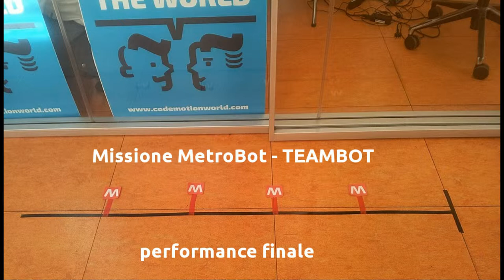Performance MetroBot - TEAMBOT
performance missione MetroBot del gruppo TEAMBOT - laboratorio di Lego Robotica WeBotLab / CodemotionKids